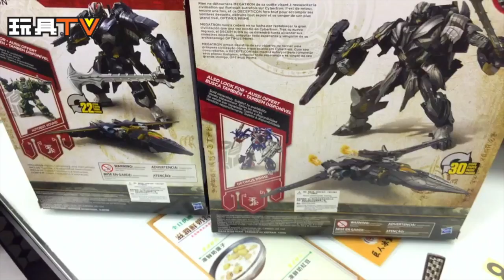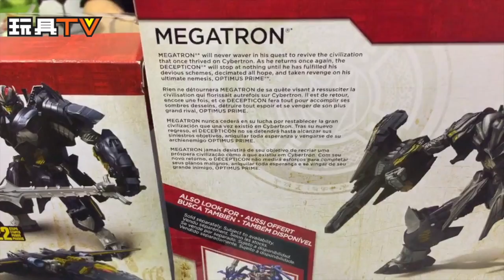TOYSTV S3 EP1 P1「爆玩具」HASBRO Transformers 5 The last Knight - Leader Class Megatron 威震天 Unbox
TOYSTV 「爆玩具」HASBRO Transformers 5 The last Knight - Leader Class Megatron 威震天 Unbox